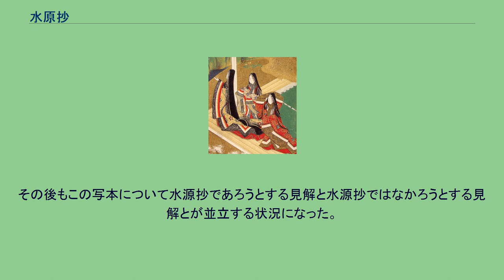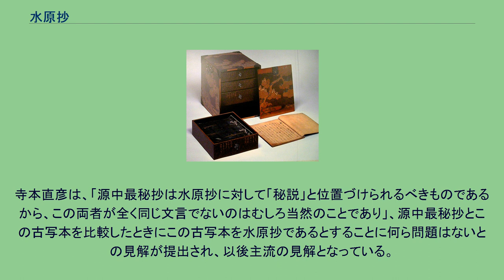水原抄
『水原抄』（すいげんしょう）は、鎌倉時代に河内方によって著されたとされる『源氏物語』の注釈書である。
『原中最秘抄』の奥書のように「水原鈔」（「抄」の手偏が金偏になっている）と表記しているものもある。
「水原」とは『源氏物語』の「源」の一文字を「偏（サンズイ）＝水」と「旁＝原」に分割したものであるとされる。
本書は、13世紀中頃に源親行によって著されたとされており、いわゆる河内学派による注釈書として最も成立時期の古いものである。
全54巻（『仙源抄』によると「五十余巻」）あったとされており、この巻数は現在の『源氏物語』54帖と対応していると考えられている。
この「全54巻」という巻数からみて後の「紫明抄」（全10巻）や「河海抄」（全20巻）と比べても非常に大部のものであったと考えられている。
『原中最秘抄』では、『源氏物語』についての河内学派の教えは「源氏物語54帖（河内本源氏物語）、水原抄54巻、原中最秘抄上下2巻と文書化されない口伝から構成される」としている。
またここで「54帖」と「54巻」が明確に区別されていることから、本書は巻子本であったと考えられている。
本書は、『原中最秘抄』や『紫明抄』といった河内学派のものだけでなく、『河海抄』、『珊瑚秘抄』、『花鳥余情』といったこれ以後の多くの注釈書、また七毫源氏（東山文庫蔵）のような写本に書き込まれた注釈の中に数多く引用されている。
これらのうち、「水原抄から」と明記して引用されているものだけでも約百箇所に上り、その他にも「親行云」「親行説」「光行云」などとして引用される記述もこの『水原抄』のものではないかと考えられている。
このように広く知られた本書であったが、室町時代中期に一条兼良が『花鳥余情』で引用して以後、誰も見たことのない幻の書になってしまった。
『原中最秘抄』等の記述によれば、本書は源光行（1163年（長寛元年） - 1244年（寛元2年））が らと合力して作り上げたものであるとされている。
また、源親行が完成する前に死去してしまったために、光行の子の源親行が残された草稿を元に完成させたものであるとされている。
合力したとされるこれらの人物と源親行との間には、藤原定家と源親行との間のように手紙のやりとりや本の貸し借りなどを行った記録が認められる場合もあるものの、年齢や活動期間がそれぞれかなり異なる人物同士の間でどの程度の「合力」があったのか疑問を呈する見解もある。
なお、『水原抄』より後に成立したとされる『紫明抄』には、この後に起こった河内学派の主導権争いの中でことさらにこの『水原抄』に書かれている説に異を唱えている面が見られることもあるとされるが、『水原抄』の中にも逆に『紫明抄』で唱えられた説に異を唱えていると見える部分も存在するため、『水原抄』は一時に完成したのではなく、一度完成した後もある程度の期間にわたって書き加えられていったのではないかとされている。
昭和に入ってから発見され、河内本系統の写本の一つとして『校異源氏物語』及び『源氏物語大成 校異編』に写本記号「海」、「源氏古注 七海兵吉蔵」としてその校異が採用された「葵」巻の一部についての題の付されていない詳細な注釈の付された写本（七海兵吉所蔵、のち七海吉郎所蔵のいわゆる「七海本」）が、諸書に引用された『水原抄』の逸文と似ていることから、これこそ『水原抄』ではないかとして池田亀鑑によって紹介された。
これについては賛成する意見も出たものの、重松信弘が同一項目について同じ河内派の注釈書（秘伝書）である『原中最秘抄』の記述と比較したときに、似てはいるものの全く同一ではなく、違いが存在することから『水原抄』とはいえない、とする見解を述べたため、池田も一時期の主張をトーンダウンさせることになった。
その後もこの写本について水源抄であろうとする見解と水源抄ではなかろうとする見解とが並立する状況になった。
その後、これに続くと思われる写本（遠藤武所蔵または弘文莊（反町茂雄）所蔵、のち吉田幸一所蔵のいわゆる「吉田本」）も発見された。
寺本直彦は、「源中最秘抄は水原抄に対して「秘説」と位置づけられるべきものであるから、この両者が全く同じ文言でないのはむしろ当然のことであり」、源中最秘抄とこの古写本を比較したときにこの古写本を水原抄であるとすることに何ら問題はないとの見解が提出され、以後主流の見解となっている。